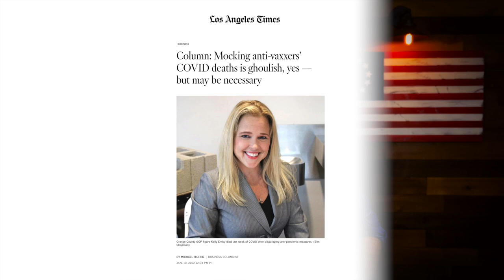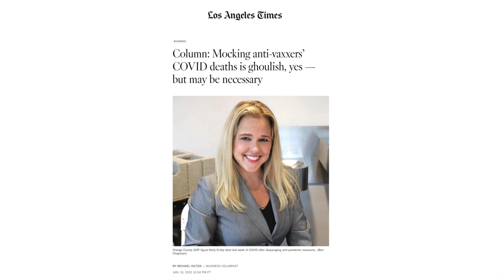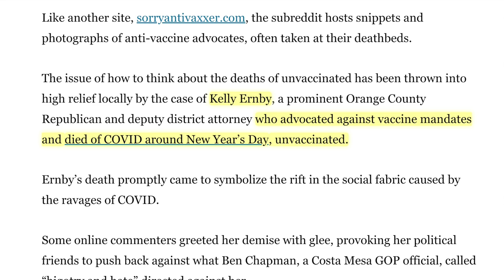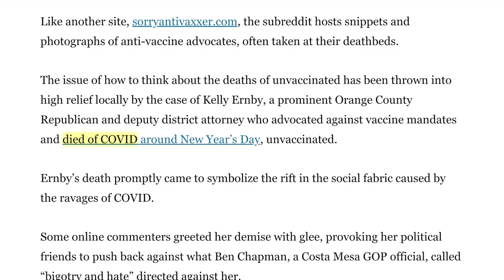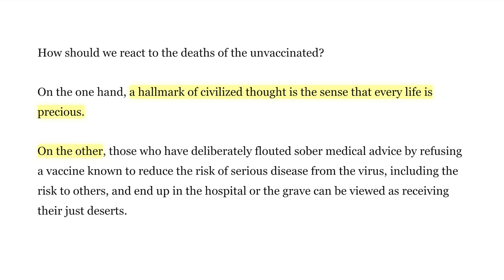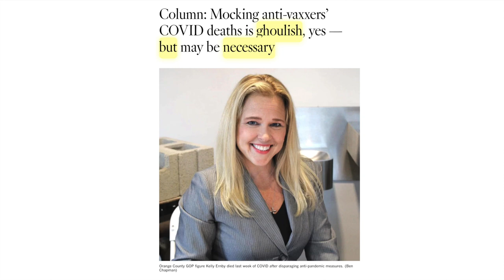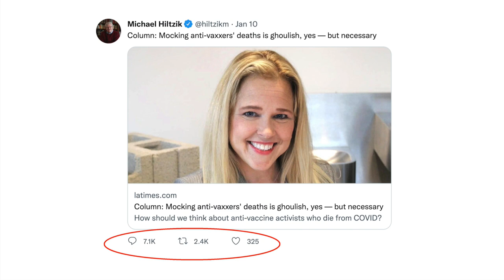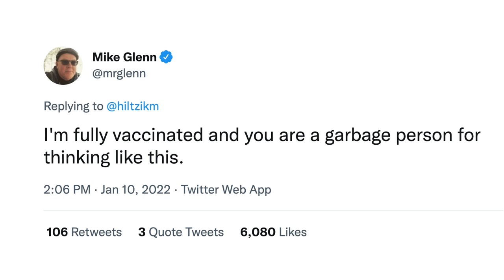LA Times Op-Ed Endorses Public Mockery of Unvaccinated Deaths | ‘Ghoulish, But Necessary’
Items referenced:
Column: Mocking anti-v4xx3rs’ COVID deaths is ghoulish, yes — but may be necessary
Orange County Deputy DA Kelly Ernby Dies From Complications of CV at Age 46